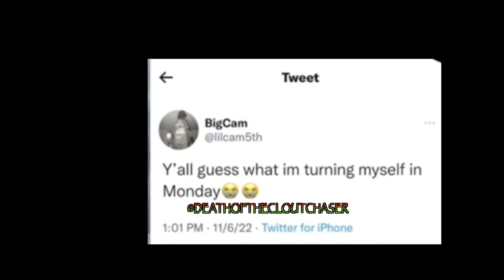Takeoff Alledged K!ller Lil Cam aka Big Cam Turning Himself in on Monday After J Prince IG Post